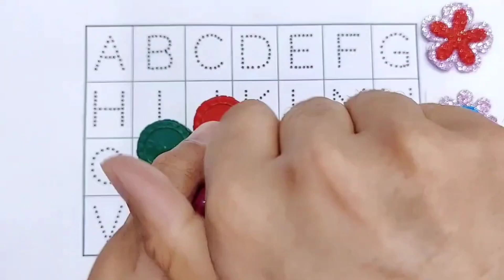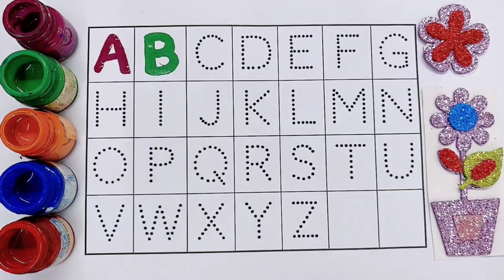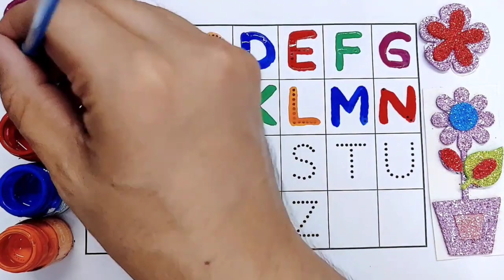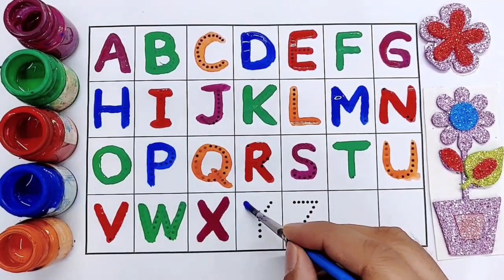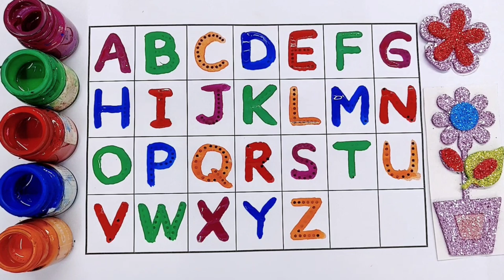Learn to count, One two three, 123 Numbers, 123, 1 to 100 counting, abc, a to z alphabet — 190